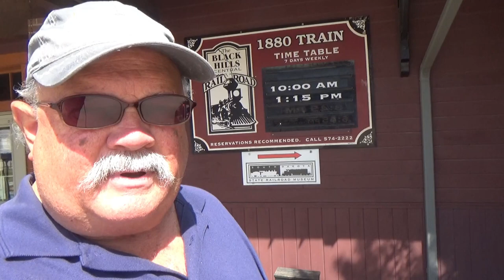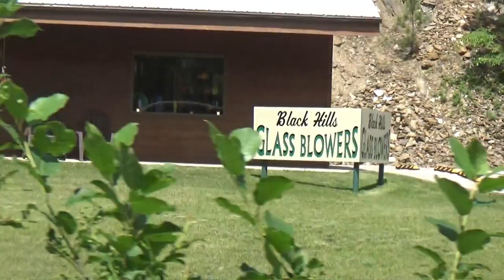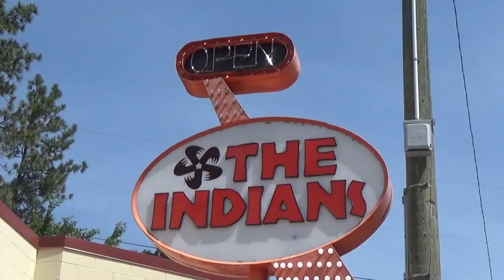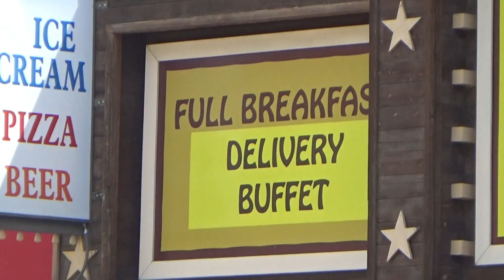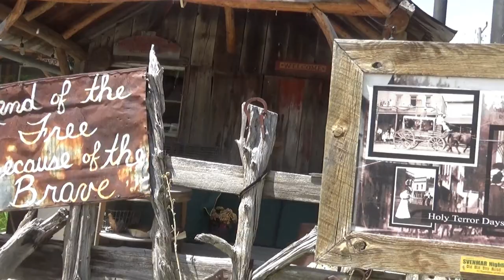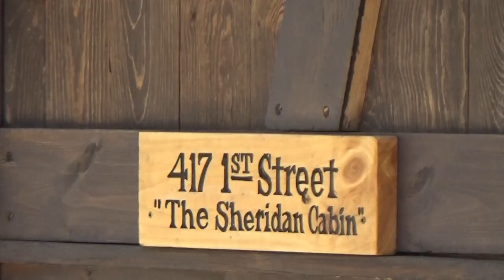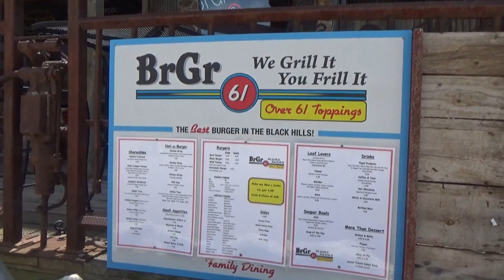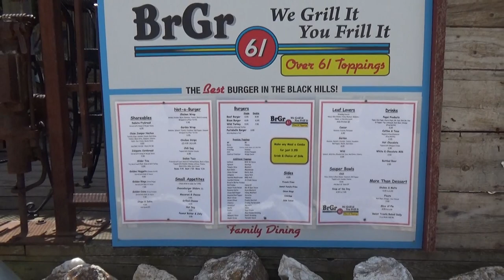Riding the 1880 Train Steam Engine from Hill City to Keystone, SD & Keystone walking tour